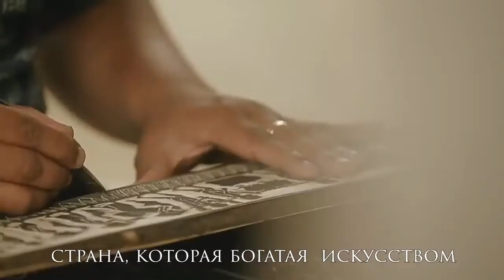Wonderful Indonesia Di KAZAN PROMOTION